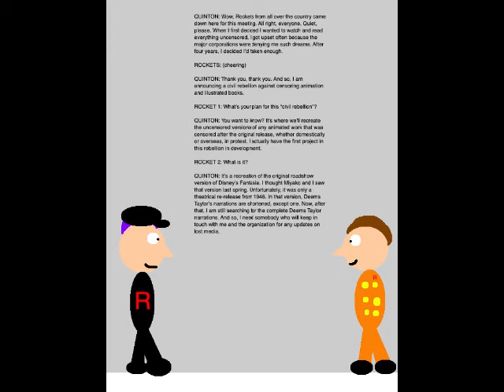Quinton's Animation Extravaganza Episode 173 - Meeting with Team Rocket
Set on October 23, 2019, this episode is where I have a meeting with Team Rocket, the anti-censorship organization I founded in the first season.